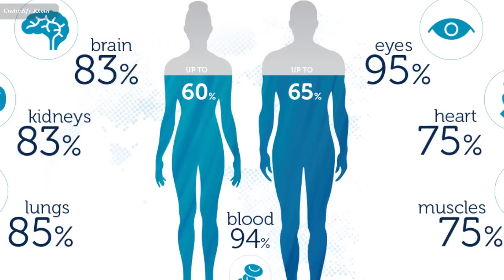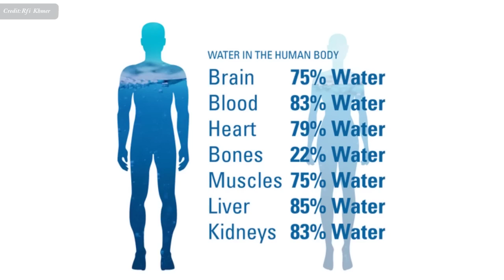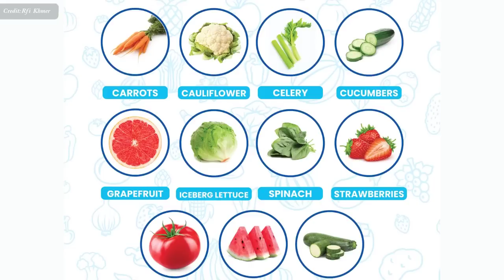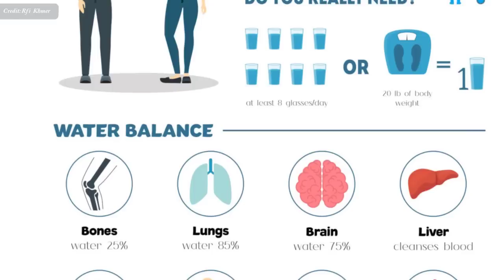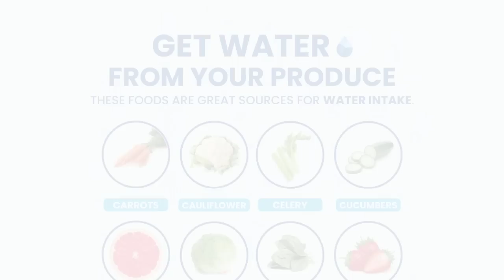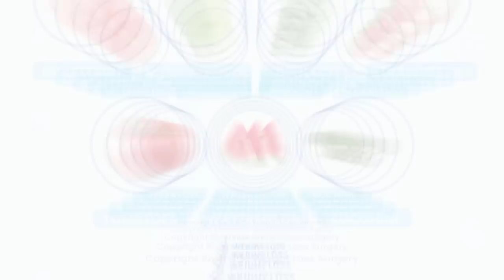ទទួល​ទាន​ទឹក​ប៉ុន្មានលីត្រ ក្នុង​មួយ​ថ្ងៃ ដើម្បី​មាន​សុខភាព​ល្អ? , Drinking Water Per day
In this video we want to show you about ទទួល​ទាន​ទឹក​ប៉ុន្មានលីត្រ ក្នុង​មួយ​ថ្ងៃ ដើម្បី​មាន​សុខភាព​ល្អ , Drinking Water Per day , SUCCESS REVEAL

តើ​ត្រូវ​ទទួល​ទឹក​ប៉ុណ្ណា​ក្នុង​ថ្ងៃ ? ត្រូវ​ធ្វើ​ដូច​ម្តេច​ទើប​ដឹង​ថា​យើង​ខ្វះ​ទឹក ? តើ​ការ​បរិភោគ​ទឹក​ច្រើន​អាច​មាន​បញ្ហា​សុខភាព​ដែរ​ឬទេ ?

✮✮✮✮✮ Enjoy!

✡ ABOUT US ✡
.: Why We create SUCCESS REVEAL channel :.
1. To inspire, Motivate, create new entrepreneur
2. Share Business knowledge, Entrepreneurship, Success
3. Free Business Education Online